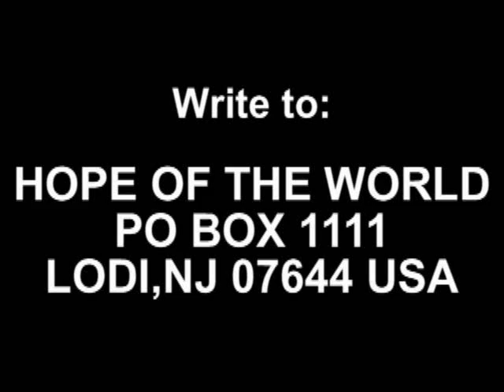Trumpet To The Nations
789 The End Time Shofar Mystery Days.A revelation of the true nature of the end-times, as hidden in the mystery of the ancient Jewish shofar.